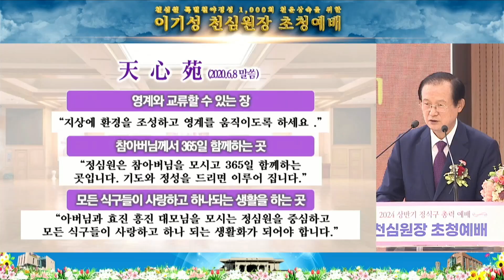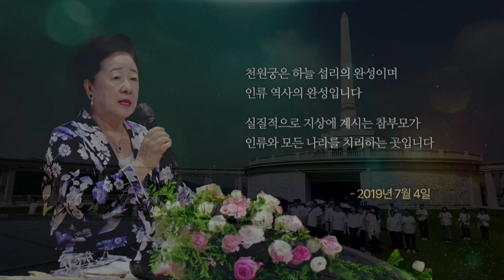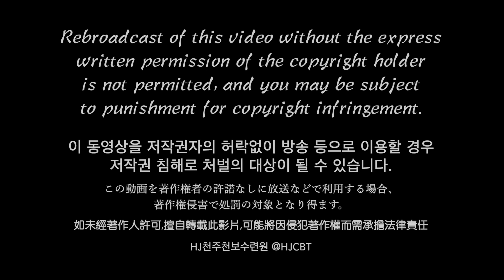1639th Workshop Hyojeong Today_June 15, 2024 Saturday_(TC-212a-EN)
HJ Heaven and Earth CheonBo Training Center @hjcbten

如未經著作人許可，擅自轉載此影片，可能將因侵犯著作權而需承擔法律責任。